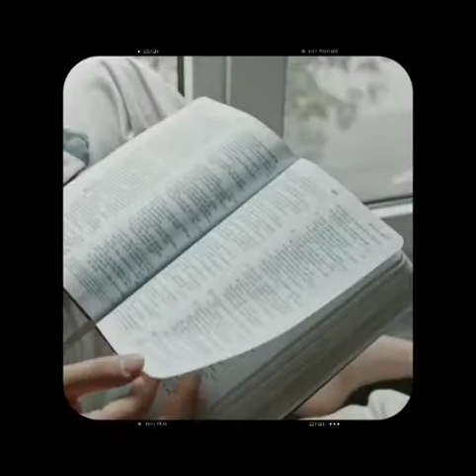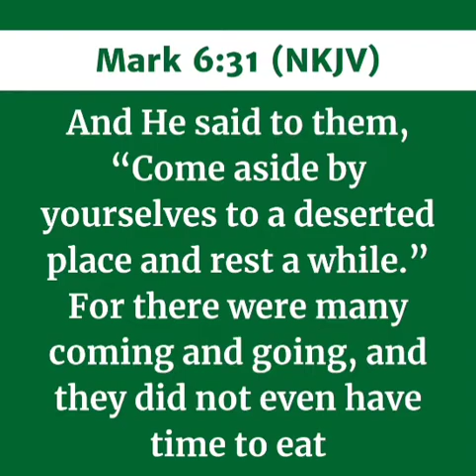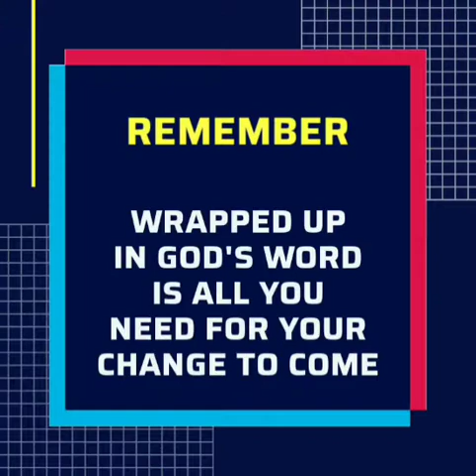REST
Today's Episode